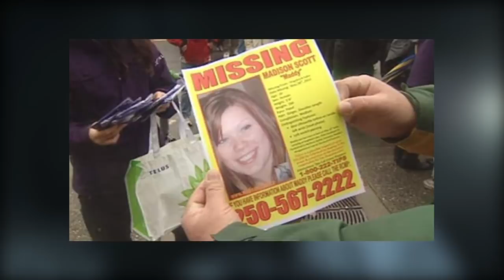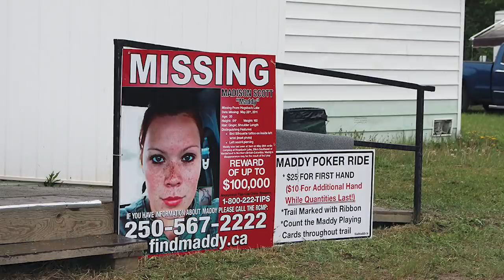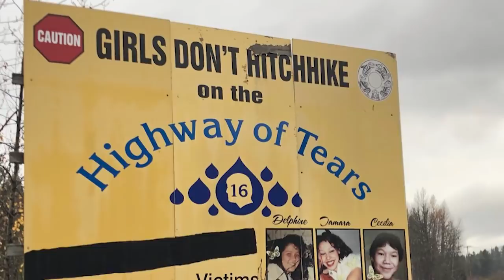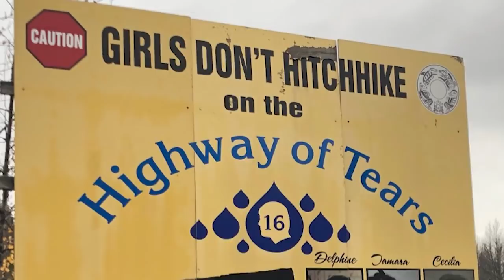3 Mysterious Cases Of Missing Campers (Part 2 - Madison Scott)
Hey everyone, Nigel and Luke here and welcome to part 2 of our series of videos focusing on mysterious cases involving missing campers. With that out of the way, here is part 2 of “3 Mysterious Cases Of Missing Campers”.